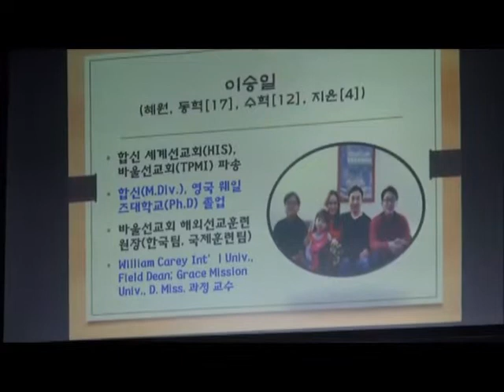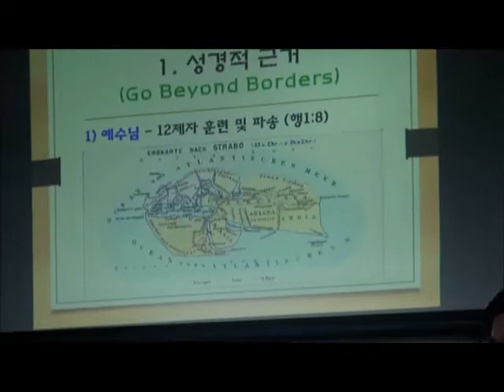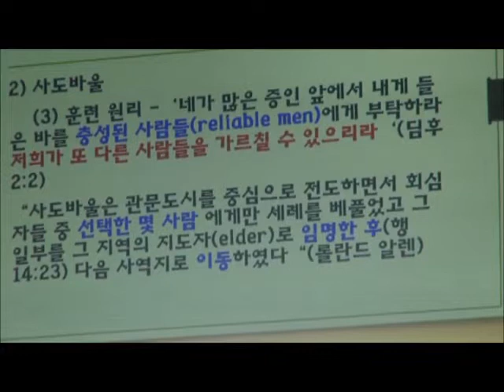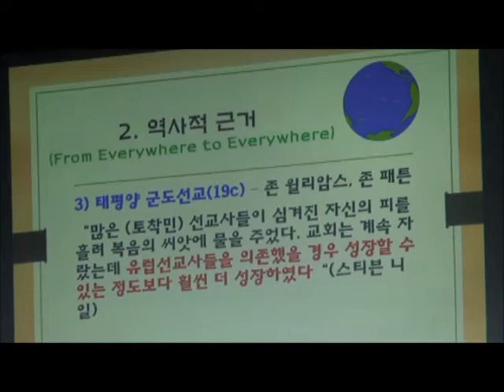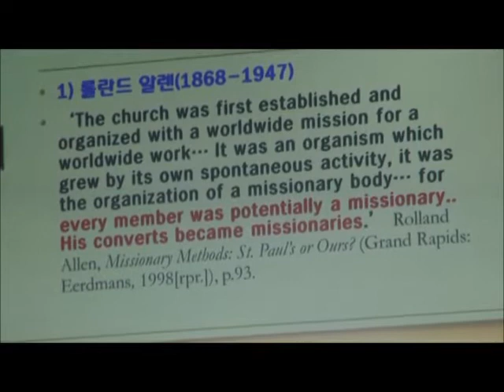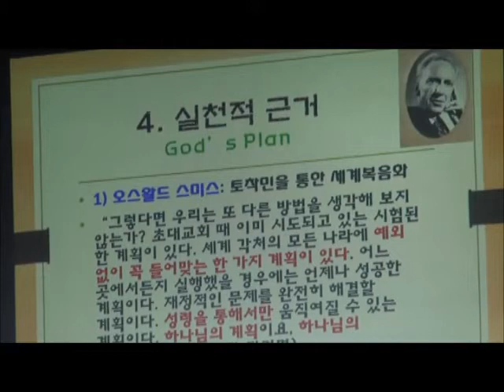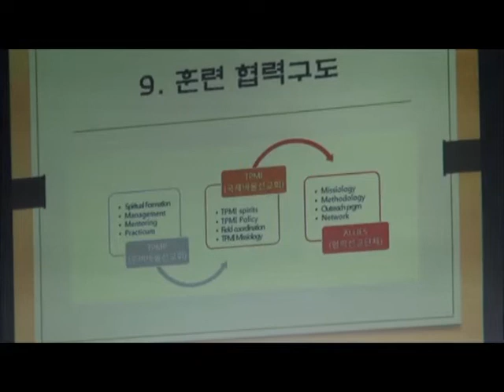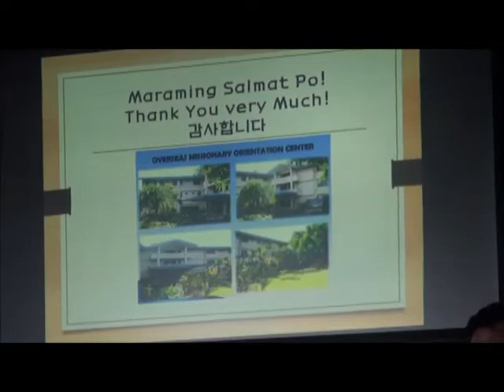특강1_토착민 선교사 파송에 대한 비평적 고찰_이승일 선교사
필한선협 선교전략회의

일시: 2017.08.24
장소: 주빛교회(임장순)
주관: 필한선협
주최: 필한선협